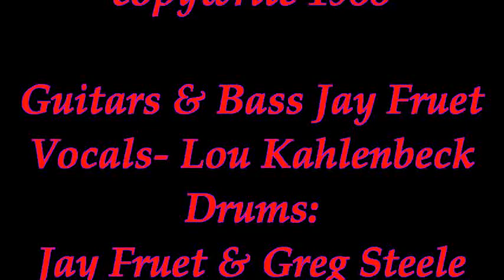"Without Love" Performed by Black Orchid from the CD "Earotica"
20 years ago I released Black Orchid "Earotica" which was a compendium of songs I had written and a few songs I liked that I wanted to record from other artists and friends.

All copy writes 1988 JayFruet
This was the song that got the ball rolling, written from a rather deep personal experience and in the style of Boston, who I was going to submit the song to..who knows, maybe I finally will some day!

I wanted to finally create a video for this song in honor of the 20th anniversary and to thank Greg Steele and Lou Kahlenbeck for making the song as good as it is. Lou's vocals are especially amazing, he did all the vocal parts himself!

Hope you enjoy it. There is a website for the CD if you'd like to read more about it:

all copywrites 1988 Jay Fruet

This video is meant to be shared  but not to be sold for profit